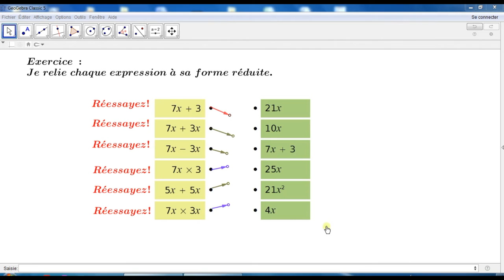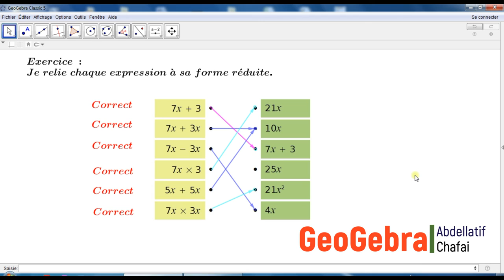Calcul littéral : Exercice auto-correctif sous GeoGebra.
Exercice conçu sous geogebra, l'arrière plan est une image importée.

L'élève doit déplacer la flèche à fin de relier l'expression littérale à sa forme réduite.
Un message apparaît si le déplacement est correct, sinon le message * réessayer * persiste.